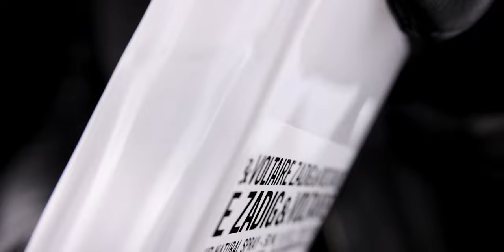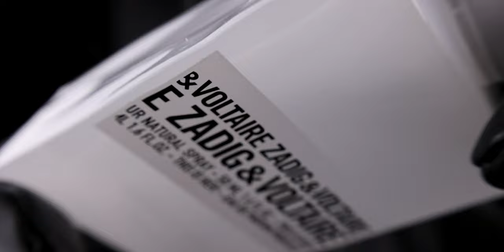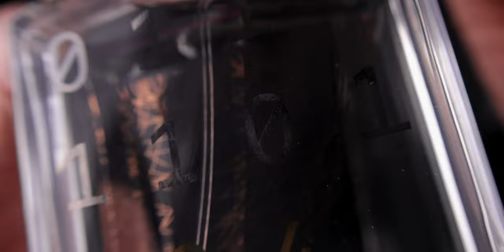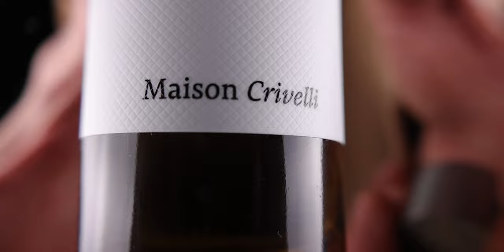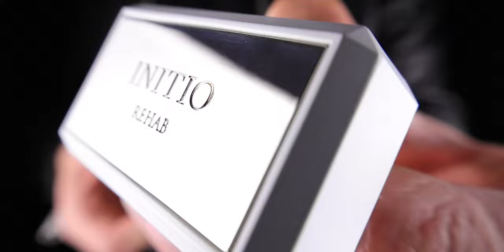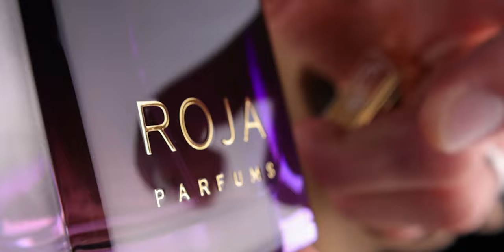BEST CLEAN & FLORAL PERFUMES ( perfect for everyday )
5 Maison Crivelli Ingredients 07 2012 Extrait De Parfum

MAKEUP & OUTFIT & JEWELLERY WORN IN THE VIDEO